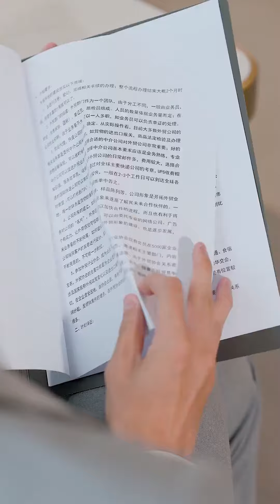穷女孩救下晕倒的老头，没想到老头是超级富豪，替她开除心机前男友，提拔她为公司总监！【陈七七】